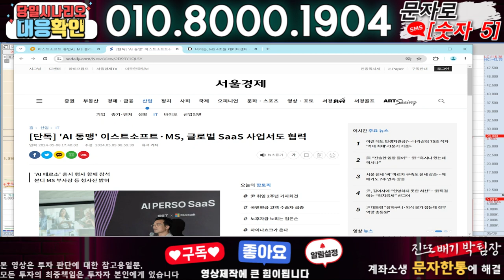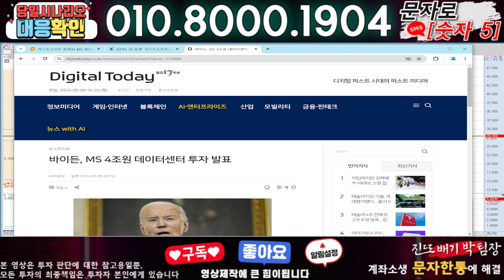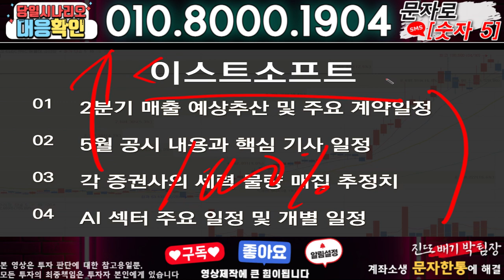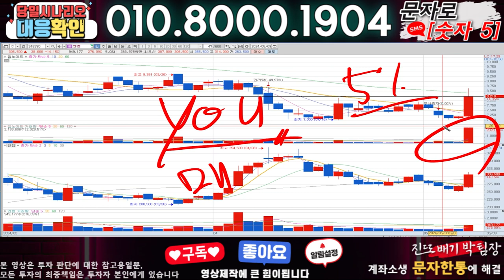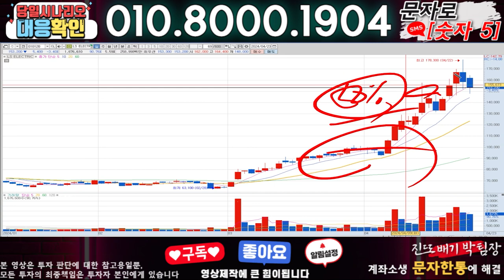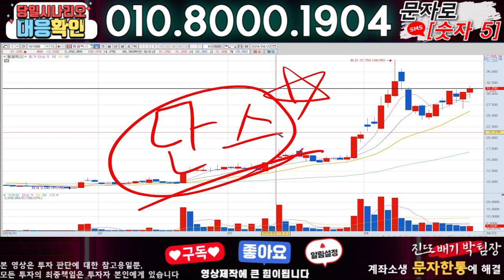이스트소프트 ) 3분전 기습속보-공식입장발표!! 무슨일인가?